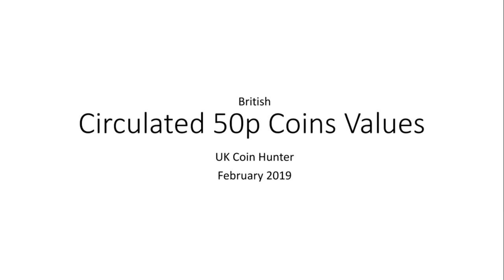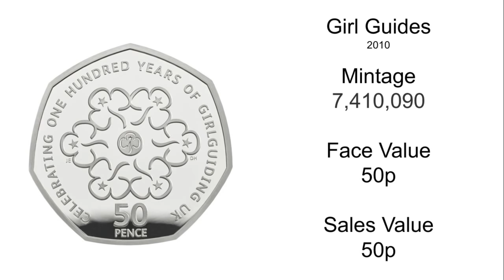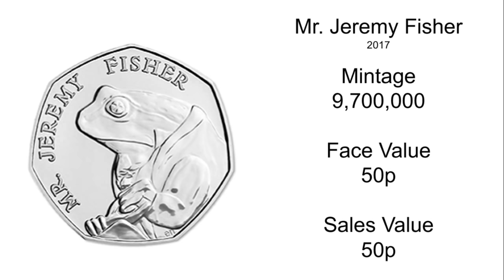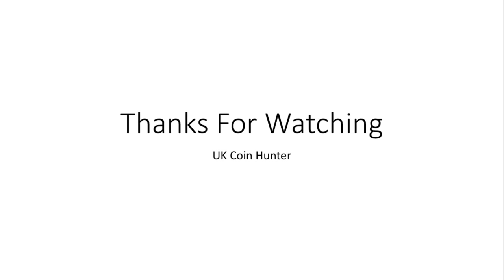Whats My 50p Coin Worth February 2019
Here are the real values of all the uk 50p coins. not what the news papers and ebay say they are ( as anyone can put any price they like )

iv added the snow man just for fun and all the mintages for the 2018/19 coins will be updated in future videos as and when the Mintages are released.

£50p is a typo, that I missed when editing. it means 50p.

50p Mintages
50th Anniversary Of The NHS - 1998 - 5,001,000
European Union - 1998 - 5,043,000
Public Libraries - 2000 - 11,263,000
Suffragettes - 2003 - 3,124,030
Roger Bannister - 2004 - 9,032,500
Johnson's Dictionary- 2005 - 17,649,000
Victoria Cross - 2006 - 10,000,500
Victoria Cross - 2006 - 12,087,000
100 Years Of Scouting - 2007 - 7,710,750
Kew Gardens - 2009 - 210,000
100 Years Of Girlguiding - 2010 - 7,410,090
WWF - 2011 - 3,400,000
Benjamin Britten - 2013 - 5,300,000
Christopher Ironside - 2013 - 7,000,000
Glasgow Commonwealth Games - 2014 - 6,500,000
Battle Of Britain - 2015 - 5,900,000
Jemima Puddle-Duck - 2016 - 2,100,000
Squirrel Nutkin - 2016 - 5,000,000
Team GB 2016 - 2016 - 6,400,000
Beatrix Potter Anniversary - 2016 - 6,900,000
Mrs. Tiggy-Winkle - 2016 - 8,800,000
Peter Rabbit - 2016 - 9,600,000
Battle Of Hastings - 2016 - 6,700,00
Sheild - 2017 - 1,800,000
Sir Isaac Newton - 2017 - 1,801,500
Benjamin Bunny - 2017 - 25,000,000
Tom Kitten - 2017 - 9,500,000
Mr. Jeremy Fisher - 2017 - 9,900,000
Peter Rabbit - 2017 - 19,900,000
The Tailor Of Gloucester - 2018 -
Floppy Bunny - 2018 -
Mrs. Tittlemouse   - 2018 -
Peter Rabbit  - 2018 -
Paddington Bear Flag - 2018 -
Paddington Bear Station  - 2018 -
People Act  - 2018 -

Olympic 2012 50p Mintages - 2011

Athletics - 2,224,000
Archery - 3,345,500
Aquatic - 2,179,000
Badminton - 2,133,500
Basketball - 1,748,000
Boccia - 2,166,000
Boxing - 2,148,500
Conoeing - 2,166,500
Cycling - 2,090,500
Equestrian - 2,142,500
Fencing - 2,115,500
Football - 1,125,500
Goalball - 1,615,500
Gymnastics - 1,720,813
Handball - 1,676,500
Hockey - 1,773,500
Judo - 1,161,500
Modern Pentathlon - 1,689,500
Rowin - 1,717,300
Sailing - 1,749,500
Shooting - 1,656,500
Table Tennis - 1,737,500
Taekwondo - 1,664,000
Tennis - 1,454,000
Triathalon - 1,163,500
Equestrian - 2,142,500
Volleyball - 2,133,500
Weightlifting - 1,879,500
Wheelchair Rugby - 1,765,500
Wrestling - 1,129,500